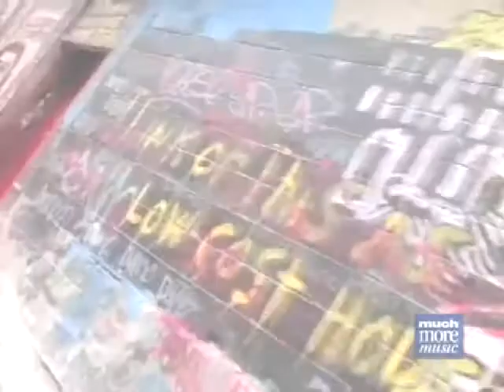FAME - SARANNO FAMOSI (White light - PART 5)